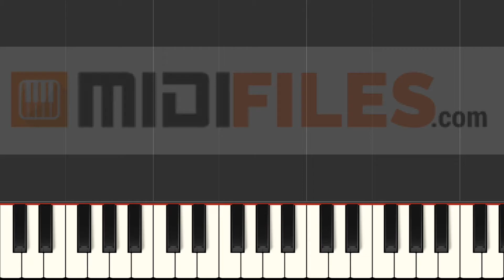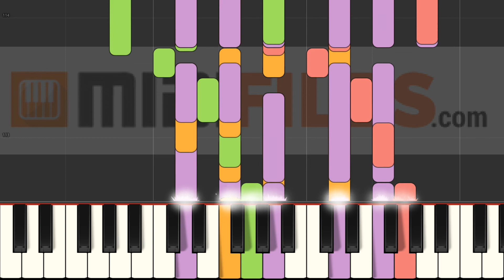John Riley - Roger McGuinn & Judy Collins (INSTRUMENTAL VERSION)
With a MIDI (.mid or .kar), you'll be able to :
- Change sounds
FRANCAIS
* Production à la demande :

ESPANOL
Qué más ? :
- Produce tu propia pista de acompañamiento
- Cambiar sonidos

DEUTSCH
*MIDI-Produktionauf Anfrage